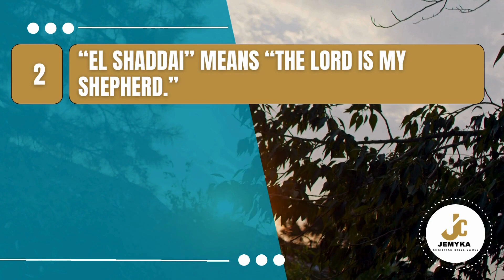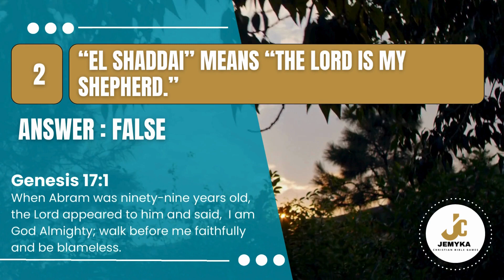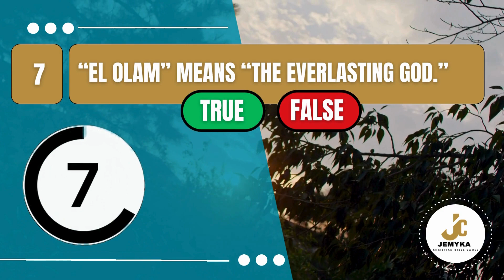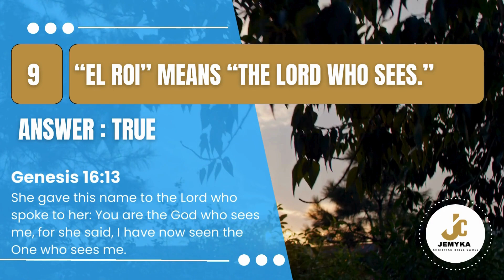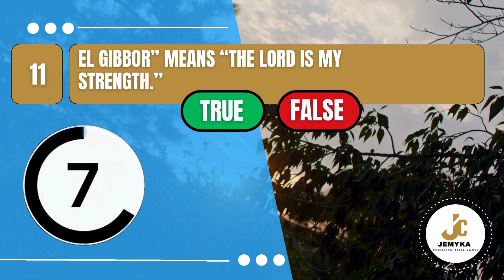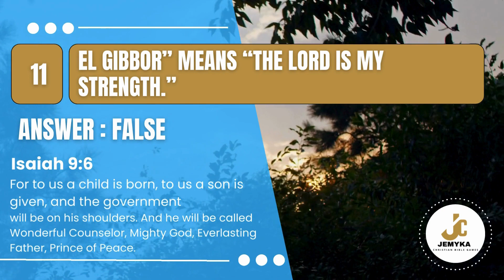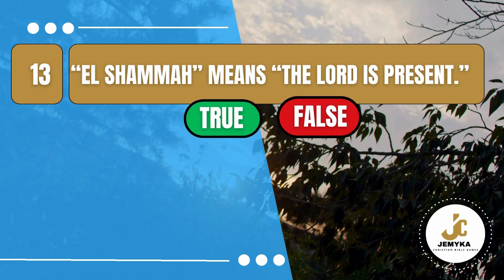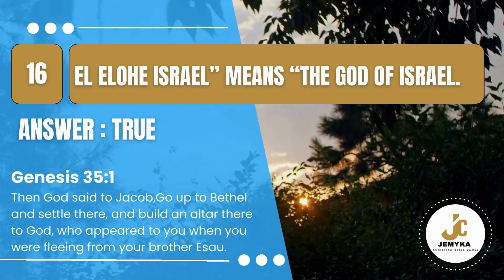BIBLE QUIZ Trivia | Test your Bible Knowledge | Bible games | TRUE OR FALSE? Ultimate Bible Quiz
Welcome to Bible Quiz by Jemyka BibleQuiz and Games, where we learn the Bible while having Fun.

➤ To help us create more Bible Quiz content, you can support our channel by visiting our Christian gifts shop, where you can find t-shirts and apparels, canvas wall art, mugs, phone cases, toys, games and kids gifts.

We'd love to know if you’ve really reached 100%.

Have fun, God bless you!